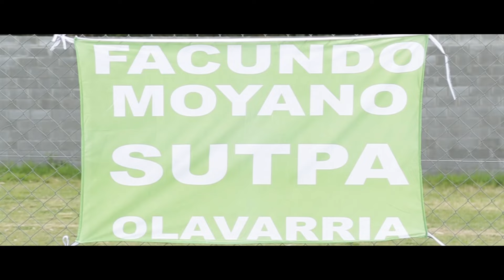Gran Torneo Mar del Plata 2016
Resumen de las actividades deportivas donde participaron más de 500 trabajadores de todo el país durante 3 días en Mar del Plata.